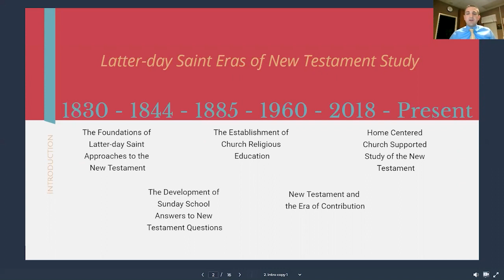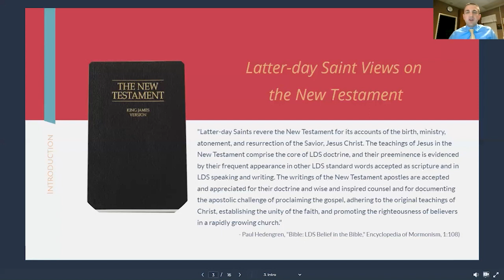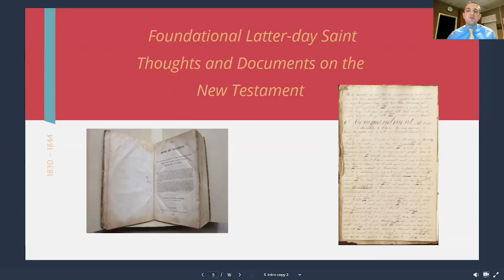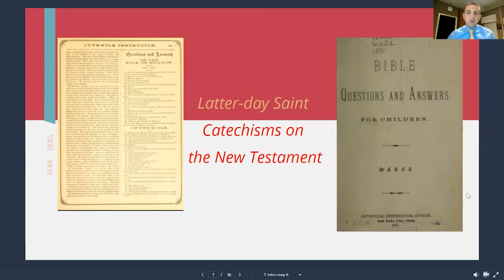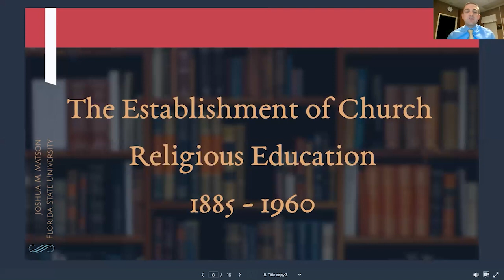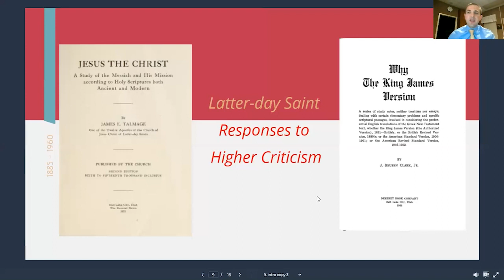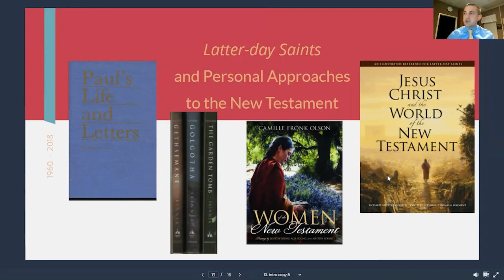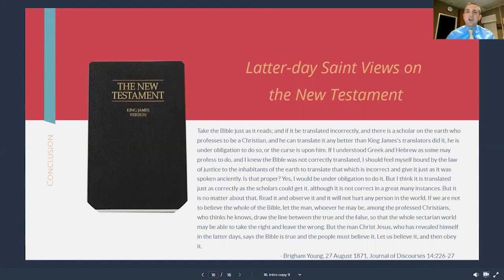Placing Hebrews amidst Studies of the New Testament among the Latter-day Saints | Joshua Matson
Lecture from Hebrews Commentary Conference in 2021 as part of the BYU New Testament Commentary series. Introduction by Eric Huntsman.